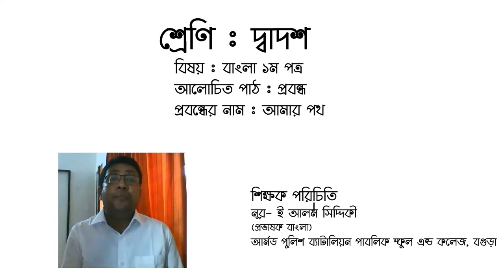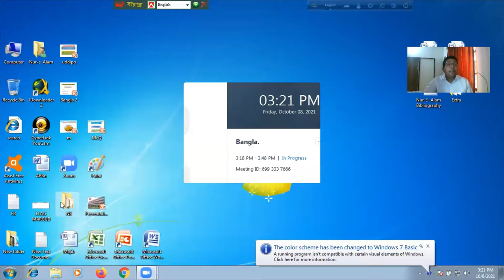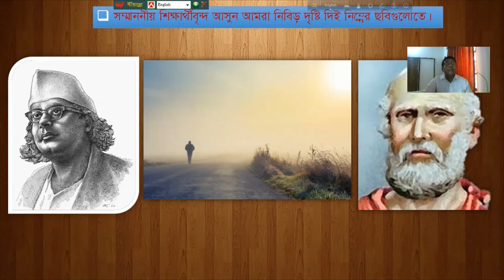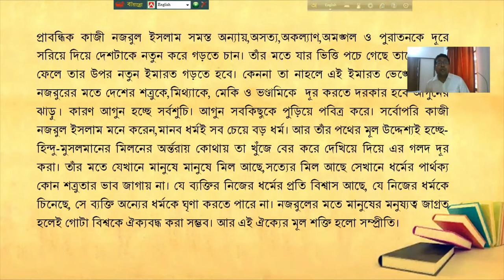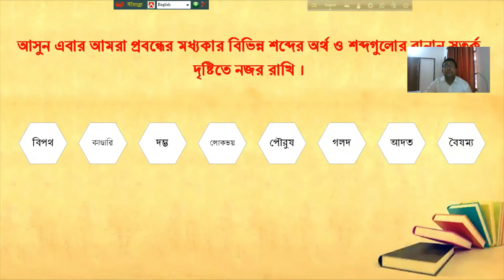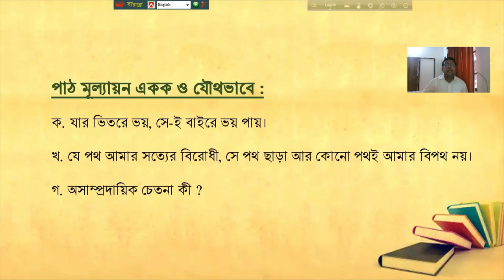নূরে আলম সিদ্দিকী, শ্রেণি-দ্বাদশ, বিষয় বাংলা ১ম পত্র-